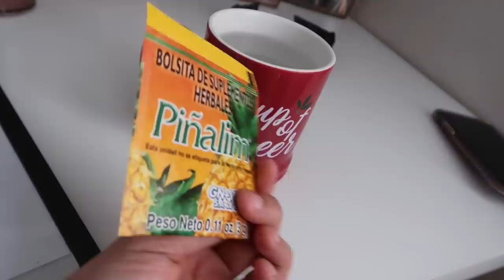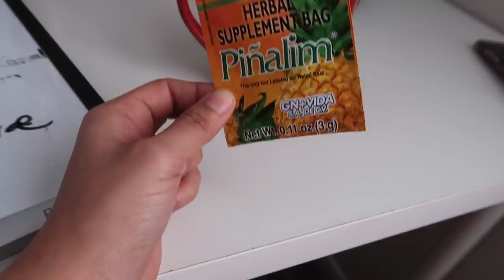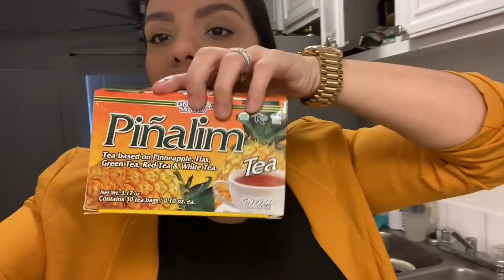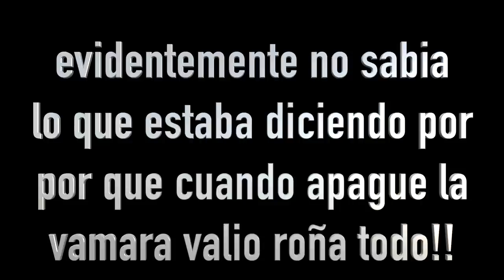PIÑALIM TE - EL MEJOR TE PARA BAJAR DE PESO, HOY LO PROBÉ Y ESTO PASÓ 😭😭💩💩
El mejor te para bajar de peso, hoy probe el mejor te para adelgazar y esto paso, les estoy hablando del té piñalim, que según el internet es el mejor té para perder peso así que eso yo lo tenia que probar, si quieres saber más dale play al video